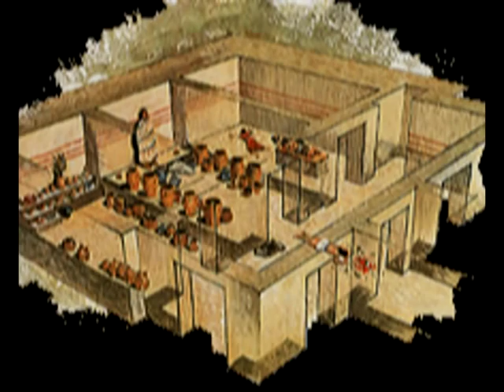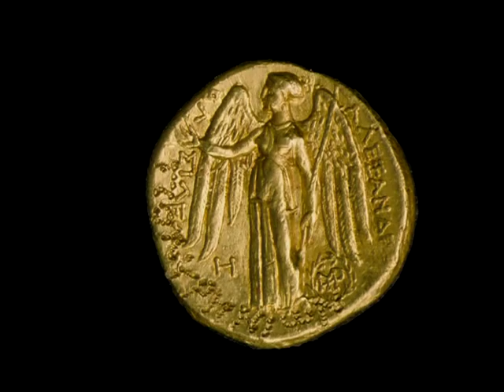Tour of Zominthos, Crete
A tour of Zominthos, a Minoan site in Crete, by archaeologist Yannis Sakellarakis. (Composer Psarantonis provided the song for the film.)